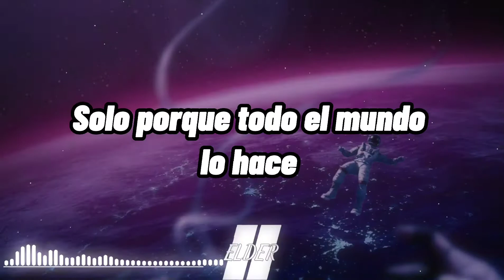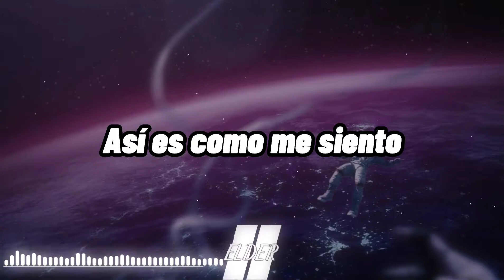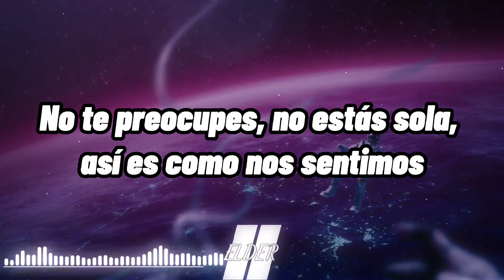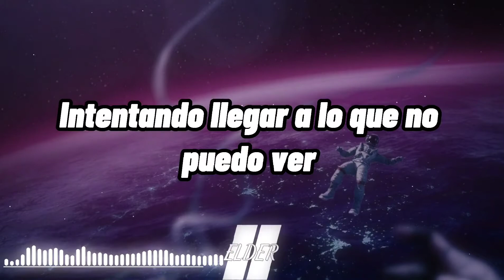Nico & Vinz - Am I Wrong (Gryffin remix) Sub Español